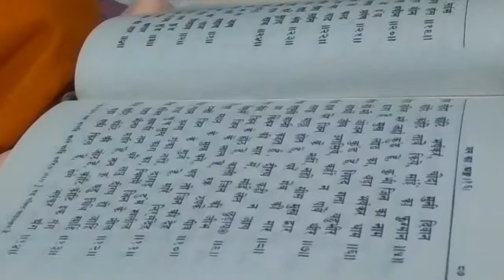कैद आवोगे सांवरिया म्हारै देश,मीरा देखै बॉट खड़ी।पं प्रेम पाठी के भाई रोताश शर्मा,रामचन्द्रवअन्यभगत